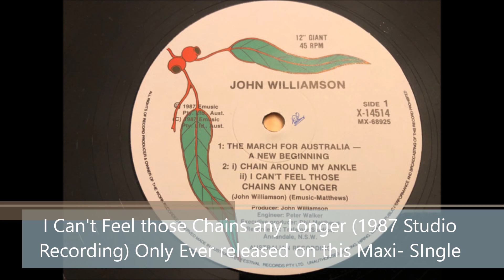I Can't Feel those Chains Any longer (1987 Studio Recording) - John Williamson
Rare version never re released outside of this Maxi Single Vinyl. Uploading to Preserve...

(Please note i am not The real John Williamson im purely a huge fan trying to preserve John's work on the internet)